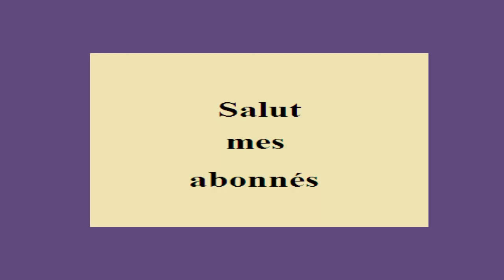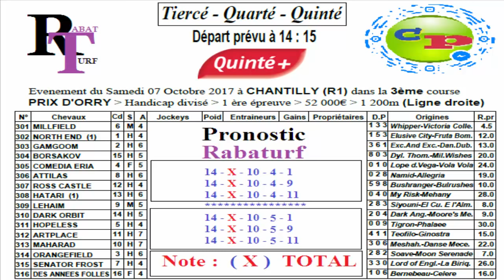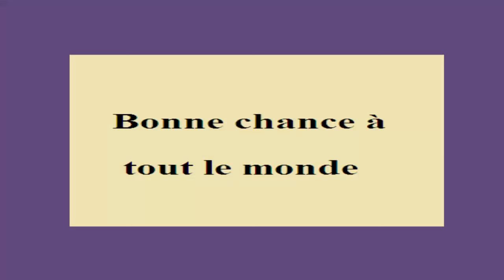Rabaturf Pronostic/*100 % BASE - Quinté+/*07/10/2017 - Chantilly | R (1) - Course n°3